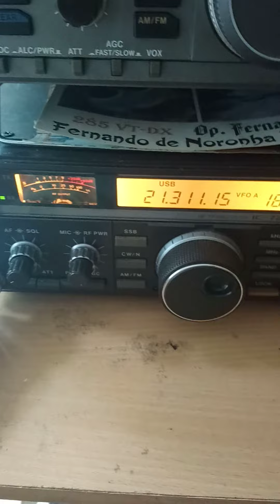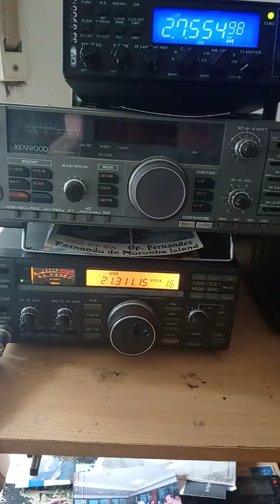EA7ATX Cadiz/Malaga south 🇪🇸 5/9+ in balcony antena 73"s bye bye Super Weekend dx-story